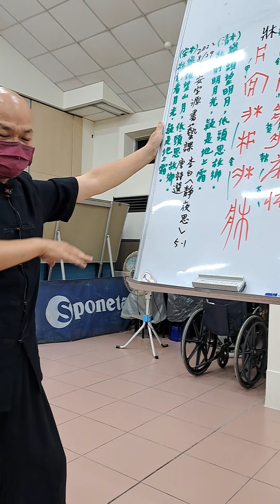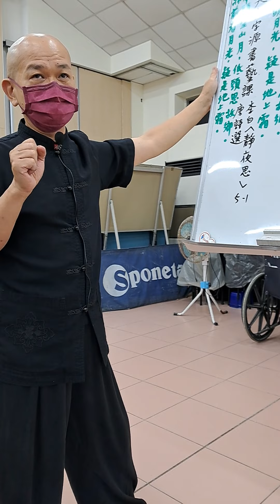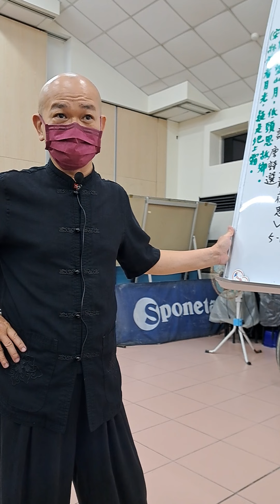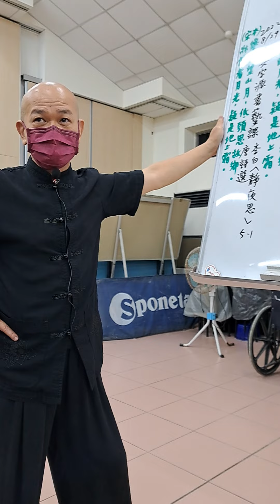20220829陳一郎師講解李白「靜夜思」創作背景